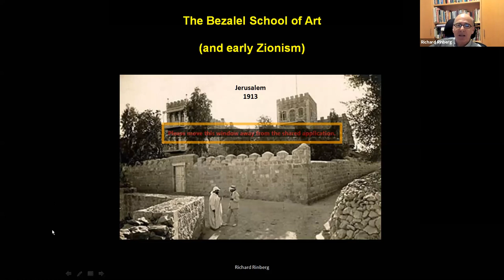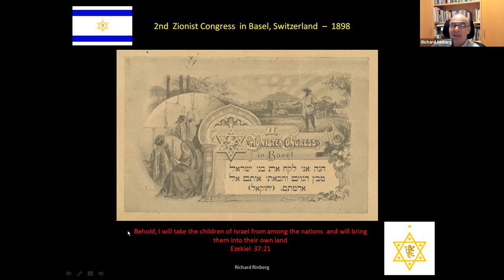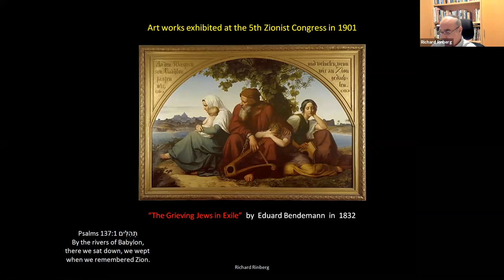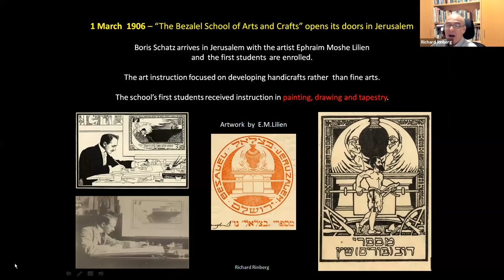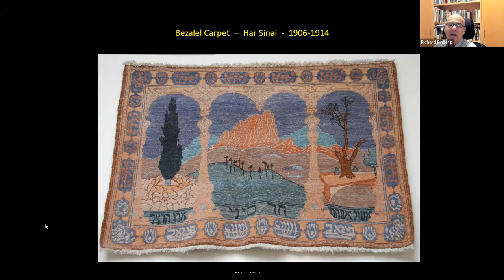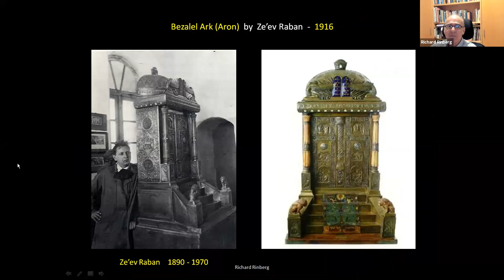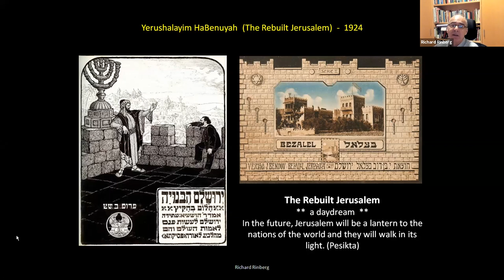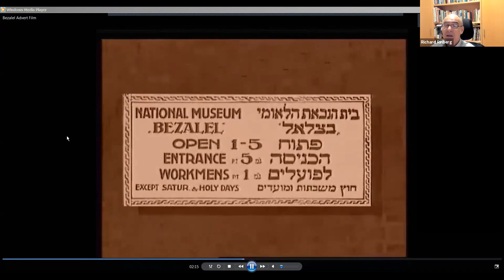The Bezalel School of Art and Zionism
Richard Rinberg presents to BKOA and Young Israel of New Rochelle (USA)
(English)
8 July 2020
Hosted by Young Israel of New Rochelle